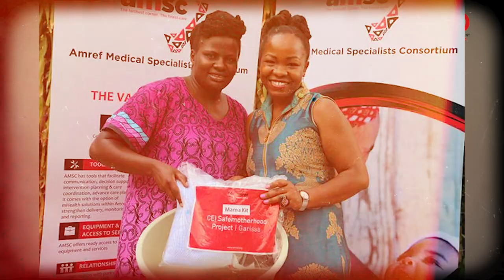S7:E13 | My time at Amref – DrWalaAmakove on DDwithMaqC (142)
Never in her wildest imagination did Wala think that she would work with an NGO, but then she took on an outreach manager, regional office at Amref and it was a fantastic ride.  In this episode, she reflects on her time at Amref where she ended up as the Director, Healths Systems Strengthening at Amref Health Africa, Kenya Office.

Camera Operator 1: Kevin Weps
Camera Operator 2: Paul Muka
Editor: Solomon (lifeofSolo) Ndungu, Digital Infusion KE
Podcast Producer: Johnson Birgen Akai, JAKAI Creatives
Engagement Coordinator: Rasheed Mutaha,
Graphics by: JKing Ngare, Nuwave Creations
Wardrobe by: African Lonja Limited